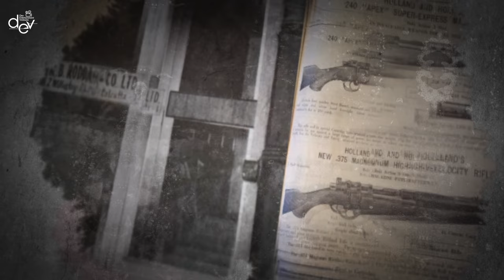Legends of Indian Independence - Rodda Arms Heist & Shrish Chandra Mitra (Hindi) | Bagha Jatin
Referred to as the “Greatest Daylight Robbery”, the Rodda Arms Heist took place in Kolkata on 26th August 1914.
In the following years, the pistols and ammunitions were linked to almost all the incidences of nationalist struggles in Bengal.

Get to know more about this phenomenal incident and Bagha Jatin's association with it as "Bagha Jatin" releases in theatres on 20th October.

Film: Bagha Jatin
Cast: Dev, Sudipta Chakraborty, Sreeja Dutta, Carl A. Harte
Producers: Gurupada Adhikari & Dev Adhikari.
Director: Arun Roy
Chief Asst. Director: Abanish Ghosh
Dialogues: Sounava Bose
Director of Photography: Gopi Bhagat
Editor: Md. Kalam
VFX: Firefly Creative Studio, Fourth Dimension Visual Effects Studio, Techno Speciality Media
Colorist: Debojyoti Ghosh
Costume Designer: Jayanti Sen
Art Director: Bablu Singha
Makeup: Somnath Kundu
Sound design: Amit Kumar Dutta
Associate Producer: Sayantan Roy
Promo: Dipayan Roy
Video Voiceover: Nilayan Chatterjee